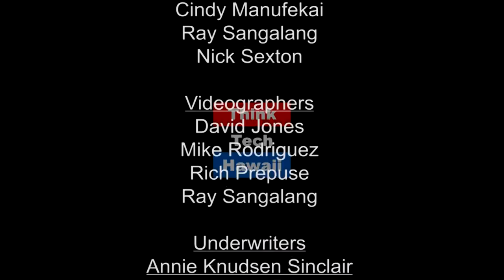Continuing the Entrepreneurial Spirit (Business In Hawaii)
Tech development and bridging the start up gap.

In this episode of Business in Hawaii, Dailyn is joined by Daniel Barrett and Stuart Zwagil to talk about tech development and bridging the start up gap.  The host for this episode is Dailyn Yanagida.  The guests for this episode are Daniel Barrett and Stuart Zwagil.